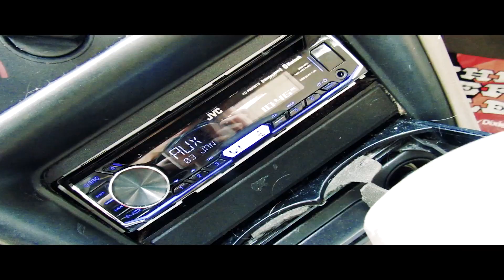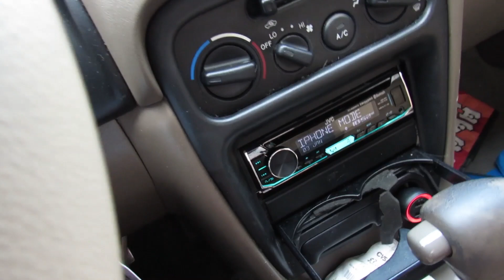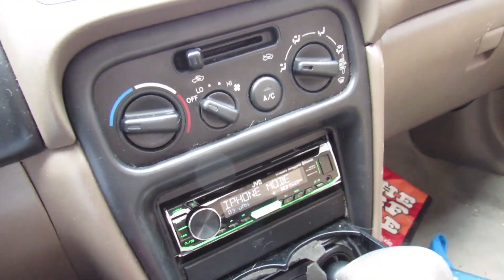Car Update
Another Cringe Video By Slothod